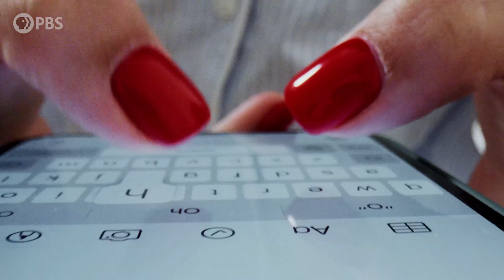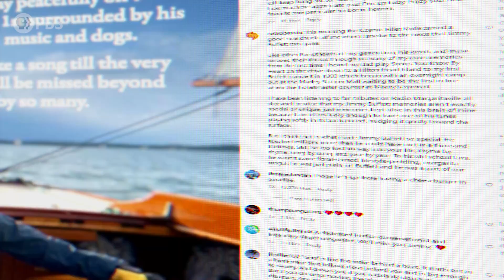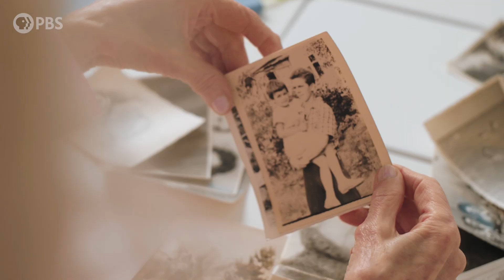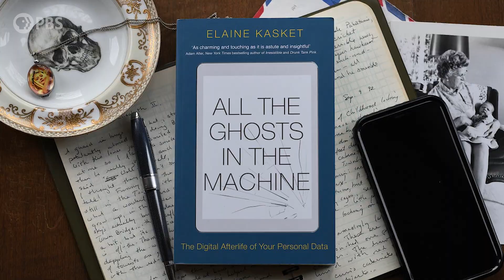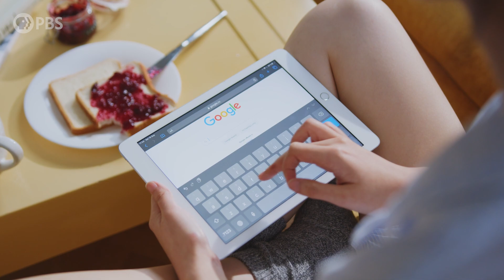What Happens to Your Digital Footprint After Death?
The exciting potential of chatbots can extend our existence beyond the physical realm, offer unprecedented opportunities for connection to our loved ones, and even preserve our memories for generations to come.

But if our digital footprint could be considered a new kind of immortality, how can we ever “rest in peace”? Curly Velasquez speaks with cyber-psychologist, Elaine Kasket, and research scientist and chatbot creator, Muhammad Ahmad, to explore the two sides of this AI generated coin.

Made possible with funding from The Corporation for Public Broadcasting.